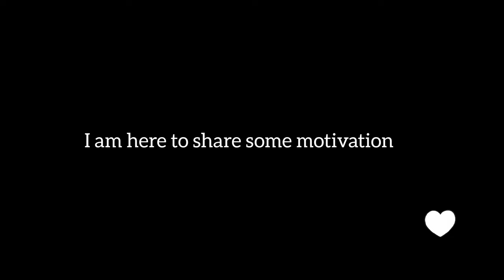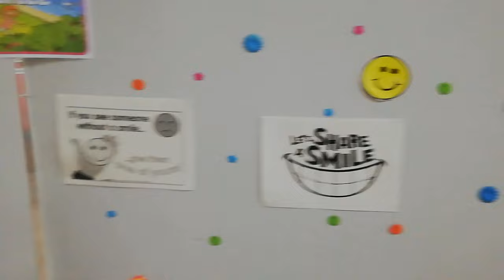Stellenbosch Vlog 28| Reality of things:Sad EpisodesEsp 1| Tests|Mental Health|Submissions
Hello Everyone :)
In today's video, I will be sharing my sad episodes that I have entitled The Reality of Things. This week started off as what seemed to be a productive week but as it proceeded it just turned out to be what seemed to be not so productive.

I had so many submissions this week and truth be told, managing time, and keeping up with all the submissions became almost impossible. I got sick and was not able to function at my best. I got medical help and consulted with a doctor and that was very helpful.

Remember that even as a student you will get tired and drained at times, and sometimes all you need is rest. I hope that you enjoy this video.

Yours in Mental Health
Rene:)